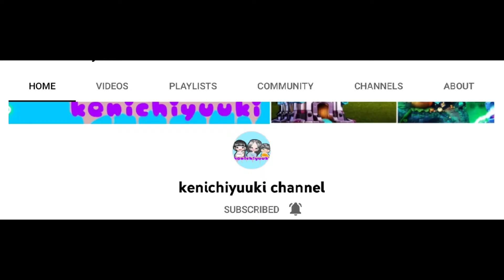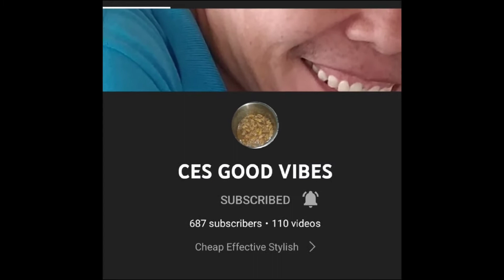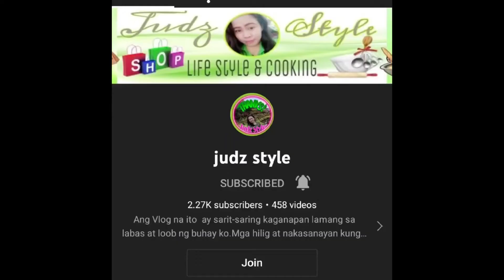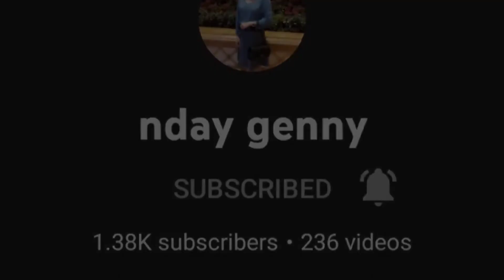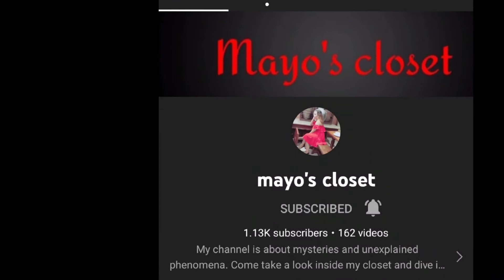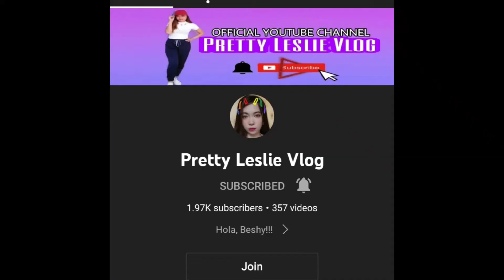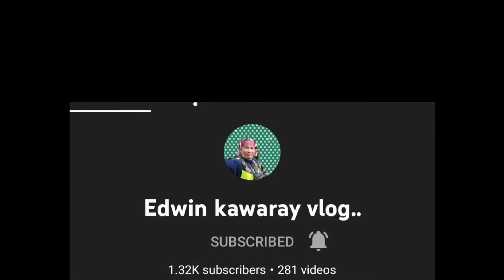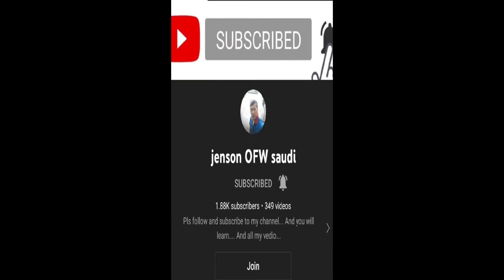Congratulatory Messages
congratulatory msgs from my team Arenolz,  Family & friends
 March 29,2022 My YouTube Channel "Tita Angie "approved for being a Monetized Channel.
 Thanks you so much God,